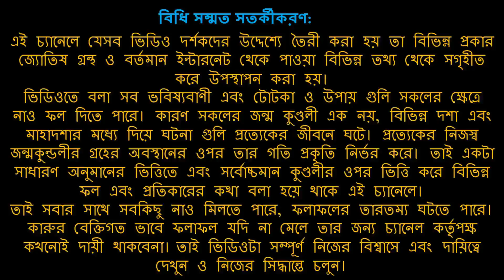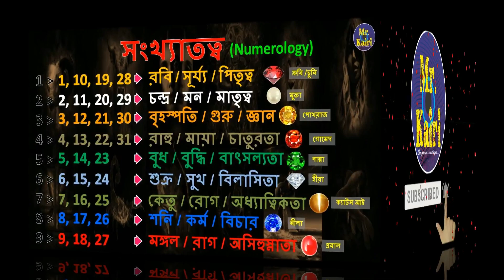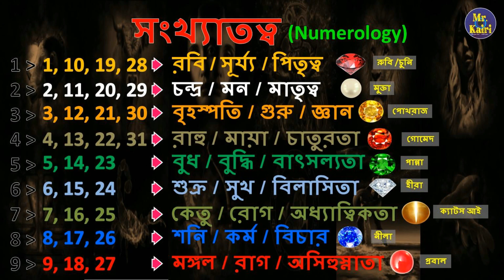জন্ম সংখ্যা ৫ যাদের সংখ্যাতত্ব বিচারে তাদের ভাগ্য কেমন | Numerology Number 5 | MrKairi (#267)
রাশিফল জানুয়ারী ২০২৩
সাপ্তাহিক রাশিফল জানুয়ারী ২০২৩
রাশিফল ২০২৩
রাশিফল ২০২৩ সম্পূর্ণ্য বাংলায়
বাৎসরিক রাশিফল ২০২৩

rashifal January 2023
rashifal January 2023 in Bengali
Bengali Astrology
Astrology in Bengali
aajker rashifal
aajka rashifal
aajki rashifal

rashifal
bengali rashifal
these gems
astrology
totka
vastu
horoscope
sign
upay
daily horoscope
dainik rashifal
shubh rashifal
monthly rashifal
saptahik rashifal
lucky rashifal
lucky horoscope
vedik astrology
shani shadhe sati
shani dhaiya
mesh rashi
briso rashi
mithun rashi
karkot rashi
singho rashi
kanya rashi
tula rashi
brischik rashi
dhanu rashi
makor rashi
kumbho rashi
meen rashi
aries
Taurus
Gemini
Cancer
Leo
Virgo
Cotton
Scorpio
Sagittarius
Spider
Aquarius
Pisces